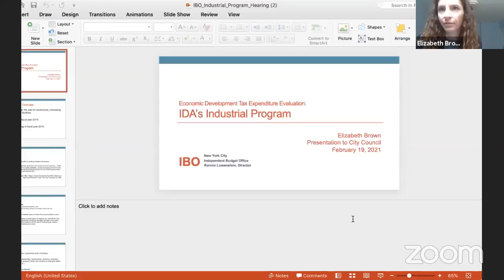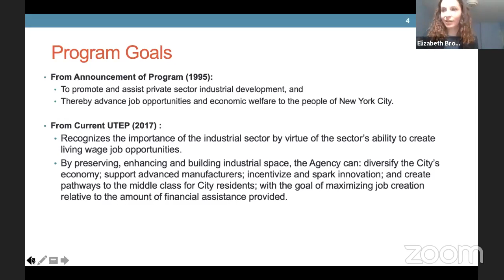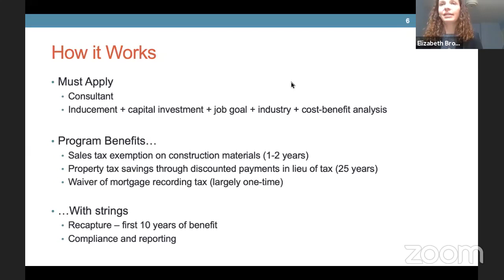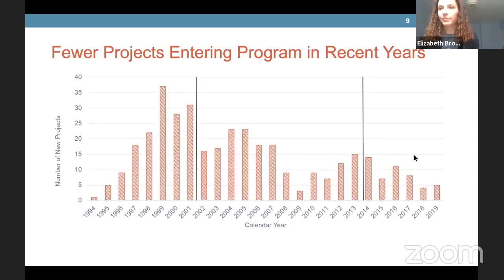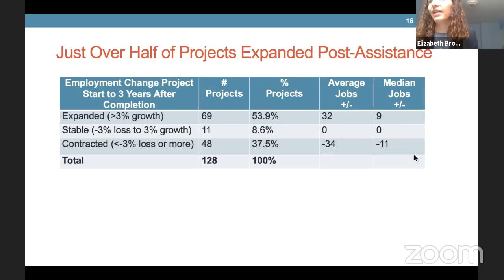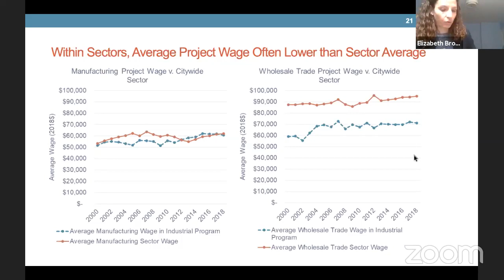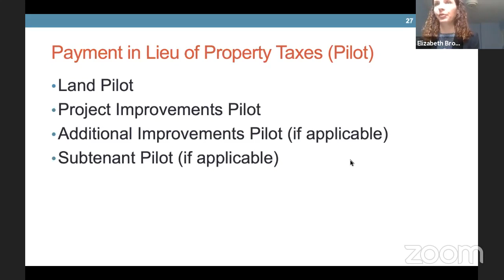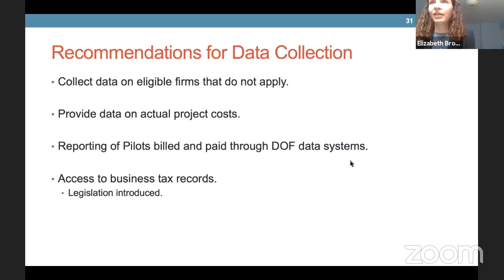Finance 2021-02-19T0... NYCC REMOTE FINANCE 02192021 Mon 22 Feb 2021 21 57 30 0000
KEY: null

 ID: 18452

 GUID: 193212FE-45AE-428C-BAD9-E120077CDDC0